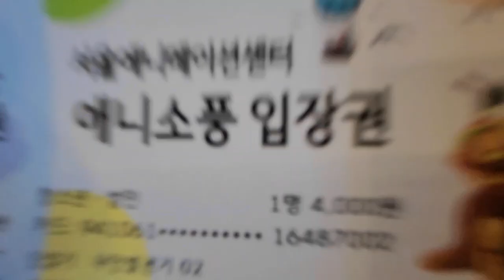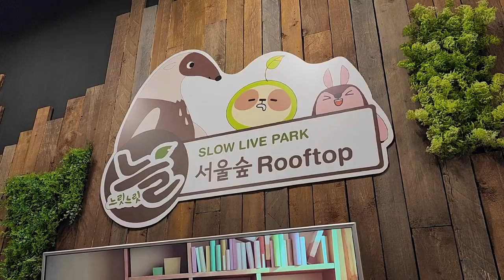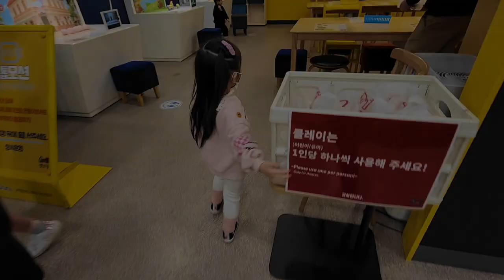SEOUL ANIMATION CENTER | MARIA KOREANA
For today's video, pinuntahan namin ang Seoul Animation Center kung saan makikita ang mga statwa ng mga sikat na local animations dito sa South Korea na para bang pumasok ka sa mundo nila. Meron ding mga fun activities na siguradong magugustuhan ng mga chikiting. May comic/book cafe din sa first floor na unfortunately di naisama sa video.
Malapit ito sa sikat na shopping district dito sa Seoul (Myeongdong).

ABOUT THIS CHANNEL:
Exploring the beauty of Seoul and living the life in Korea as a foreigner who belongs in a multicultural family and sharing it with you. I am a Filipina married with a Korean national and currently living here is Seoul for 7 years now.

If you have questions or want to request a video idea, just leave a comment on my videos or send an email to .